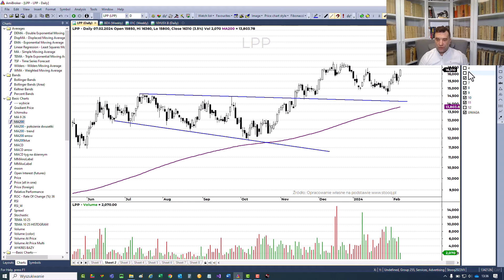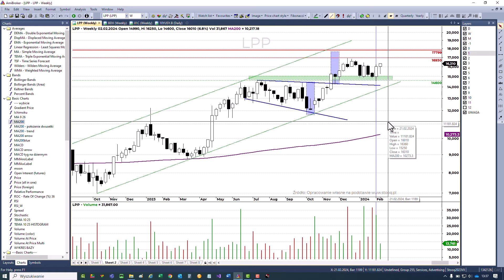LPP 07.02.2024r. – 100s z Piotrem Neidek